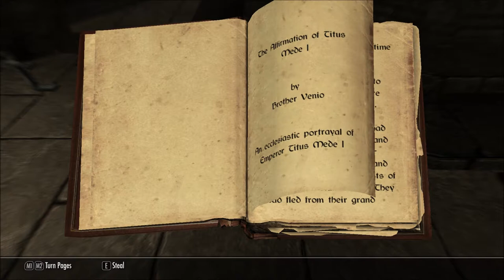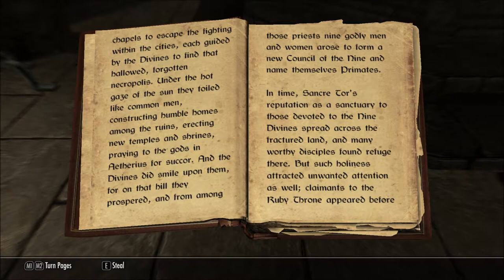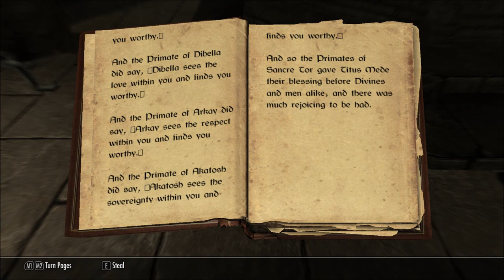Let's Read The Affirmation of Titus Mede I (Let's Read The Books of Beyond Skyrim, Book 11)